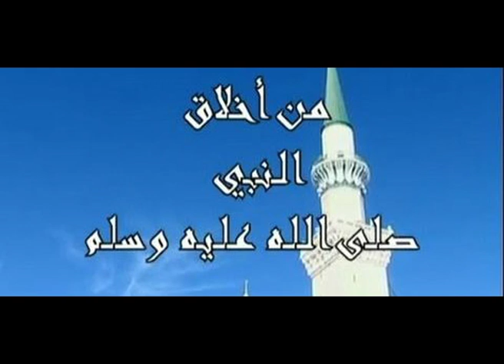Lénn ci Jikoy Yonet bi 01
Yonent bi mooy sunu royu waay